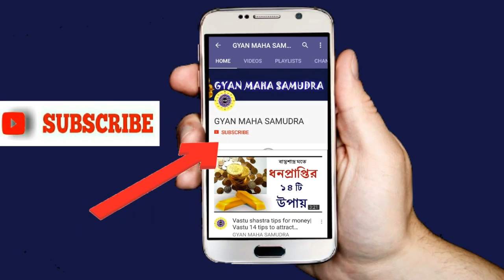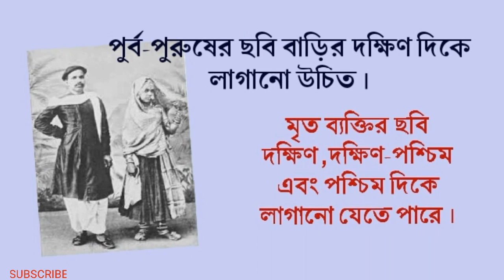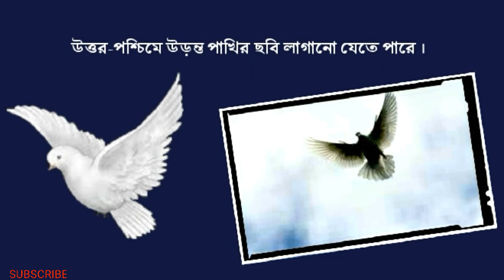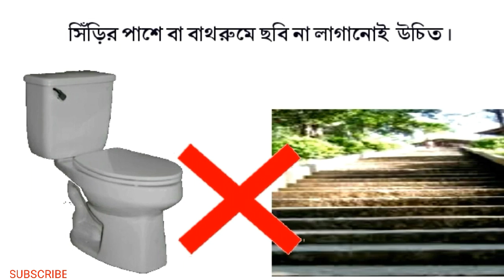Vastu Tips||Vastu shastra tips for photo|vastu tips in bengali|fengshui tips|picture|image|rashifal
Welcome to Gyan Maha Samudra

At home or at the office, more than everyone, some pictures or images should be there. However, it is possible to improve the fate by putting a picture in the right direction. According to vastu shastra, take pictures and notice changes in life.
বাড়িতে বা অফিসে কম বেশি সবাই কিছু না কিছু ছবি বা চিত্র লাগিয়ে-ই থাকি ।  তবে সঠিক দিকে ছবি লাগিয়ে ভাগ্যের উন্নতি করা সম্ভব । বাস্তু মতে ছবি  লাগান আর জীবনে পরিবর্তন লক্ষ্য করুন ।